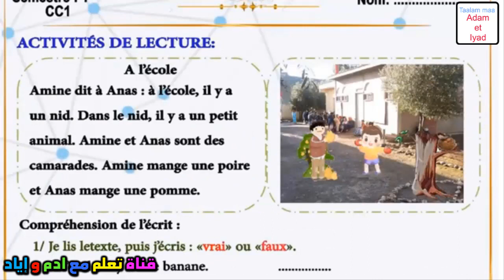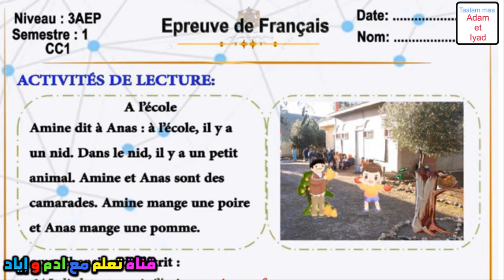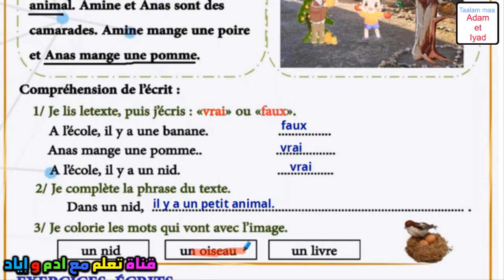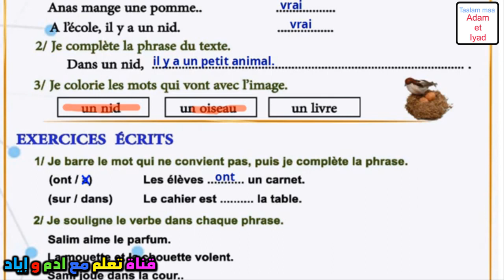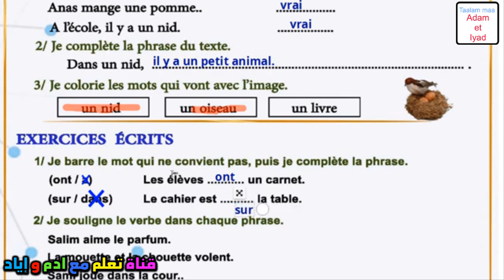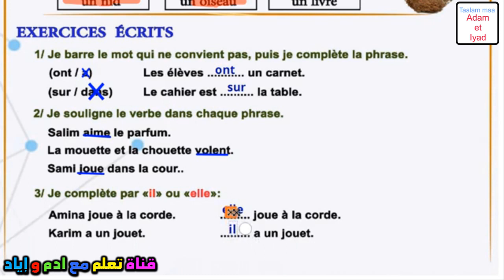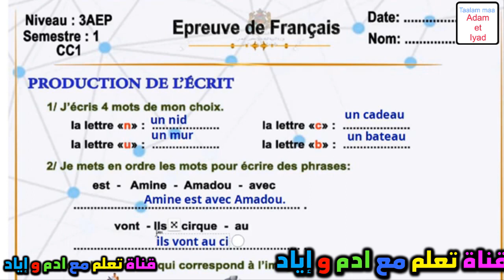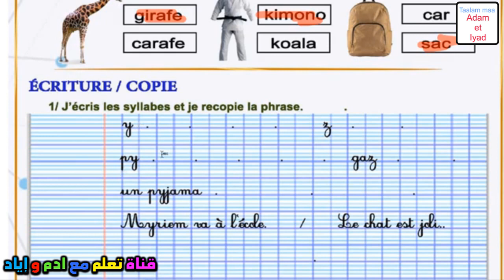فروض المرحلة الأولى 2023-2024 المستوى الثالث الفرض الأول الدورة الأولى فرض اللغة الفرنسية فرض جديد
الفرض الاول الدورة الاولى مادة اللغة الفرنسية,الفرض الأول الدورة الأولى,الفرض المحروس الأول مادة الفرنسية الأولى إعدادي